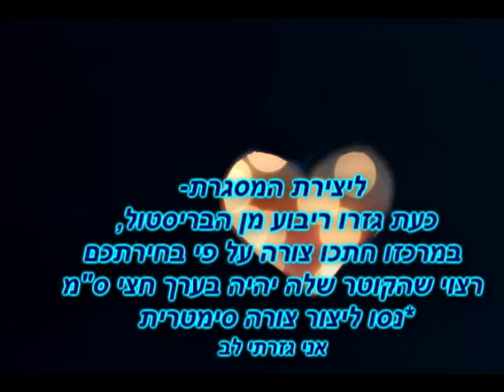DIY : Easy Camera Vintage Frame Tutorial